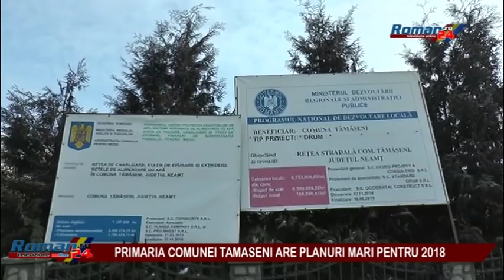Comuna Tămășeni are planuri mari de dezvoltare, pentru anul 2018